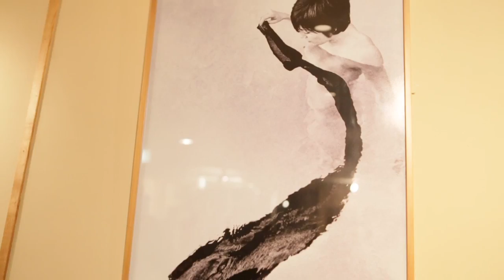Jasna Boudard - photo exhibition in FCCJ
Jasna Boudard - photo exhibition of young Bangladesh female photographer in FCCJ. Her art work includes portraits, nude and fashion shots, as well as her imagination expressed by playing with flash light, colors and exposition.